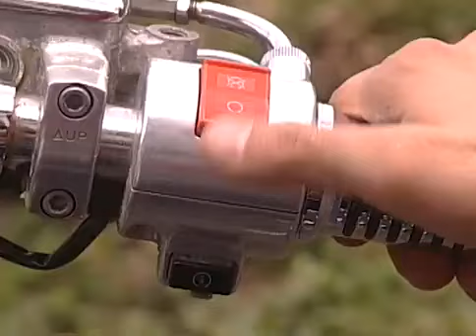Nadie Me Dirá Cómo Quererte (Capítulo 18)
Rita embarazada del hombre que no la quiere, tiene que hacer algo pues su padre la mataría. Maria Eugenia y Gabriel se despiden y hacen el amor.